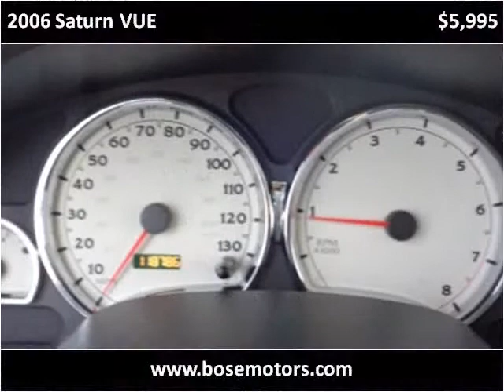2006 Saturn VUE Used Cars Crestwood IL